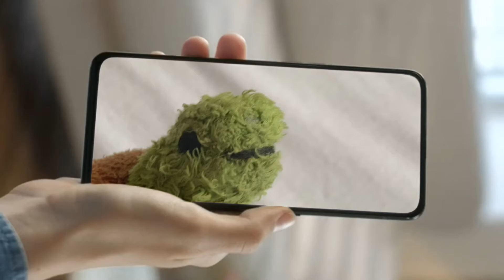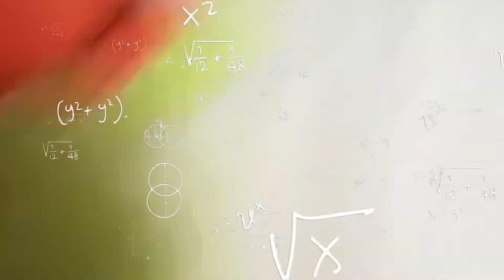6 Feet Apart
Created By Damien Dario Carrion.